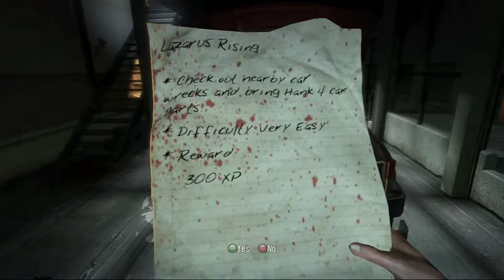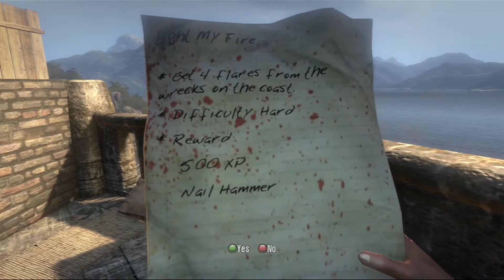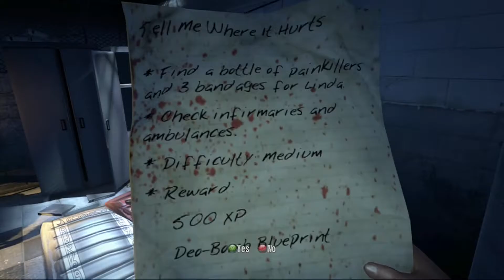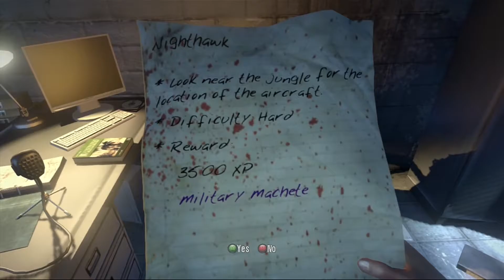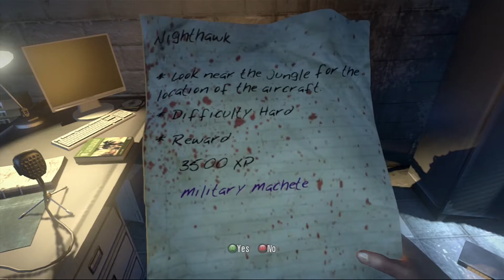Dead Island: Death By Stick - Part 5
Your hosts: Dan & Ed